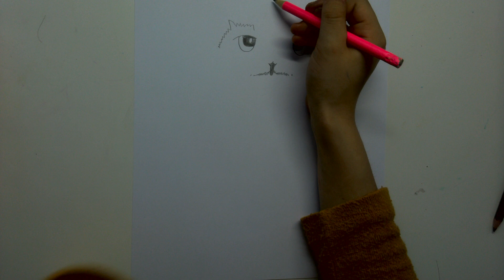How to draw Harry Potter's owl Hedwig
Hello everyone, today we will be drawing Hedwig - Harry Potter's owl.
For this lesson, you will need
 - a pen or pencil
 - paper
 - rubber
 - sharpener
 - black, yellow colours

Let's get drawing!